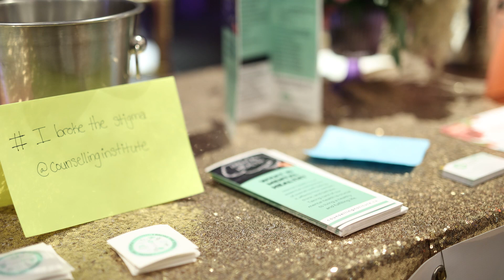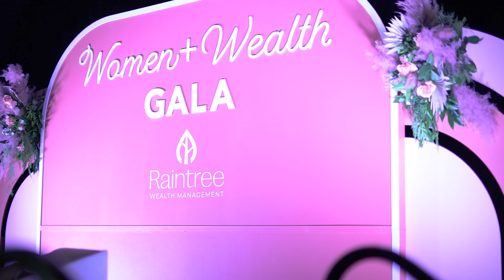Women in Wealth Calgary 2024 Episode 2 | Walk The Block | Calgary Business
In this inspiring episode of Walk the Block, host Katelyn Bullock brings us to a live event at the Women in Wealth Gala, where amazing women, business owners, moms, and students come together to share their stories.
Join Katelyn as she speaks with Michelle Eves, Clinical Director at the Calgary Institute of Counseling, who shares her mission to break the stigma around mental health.
atch as Katelyn and Michelle discuss the significance of breaking stigmas and building meaningful connections. Don’t miss out on this impactful conversation—and be sure to attend next year’s gala!

About the guest: Michelle is a Psychologist and Provisional Supervisor at Calgary Institute of Counselling.

About Katelyn and Walk the Block:
Katelyn, aka @ladykatetheentrepreneur, is passionate about helping local businesses and entrepreneurs grow their client base. She honed her interview skills while co-hosting ENTA Asks and fell in love with showcasing the amazing business stories of her guests. Lady Kate will help you highlight what makes your business unique, valuable and a must visit place!

Walk the Block features local Calgary businesses, showcasing the products, services, and expertise available in our city. Follow Lady Kate as she shines the spotlight on our neighbourhood businesses. Hear firsthand from the business owners about what they offer, why they love their community, and why you should shop with them.

As an interviewer, Lady Kate is the ideal choice to share your business expertise and highlight your products and services. Promote your brand and story on Walk the Block and:

· Reach a global audience via the yyccalgarybusiness.ca website and the MegaPixxMedia YouTube channel.
· Gain additional viewers of your Walk the Block episodes through free publication on YYC Business social media platforms.
· Download your Walk the Block episode to your personal and company social media pages.

To be our Next Guest on a YYC Business head